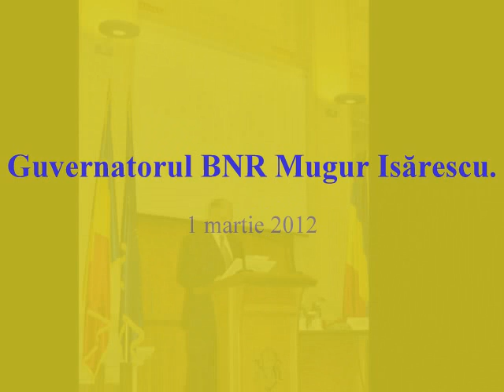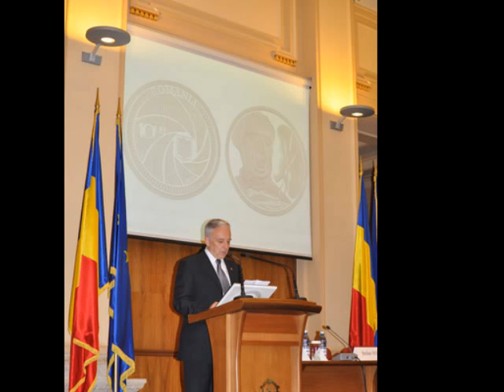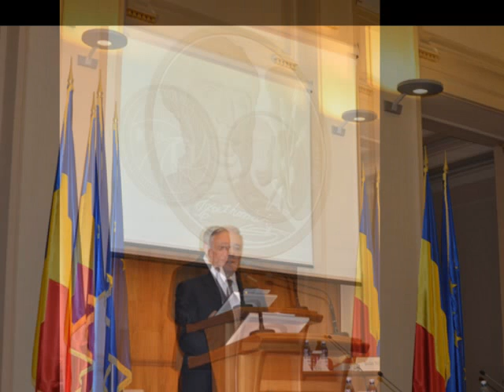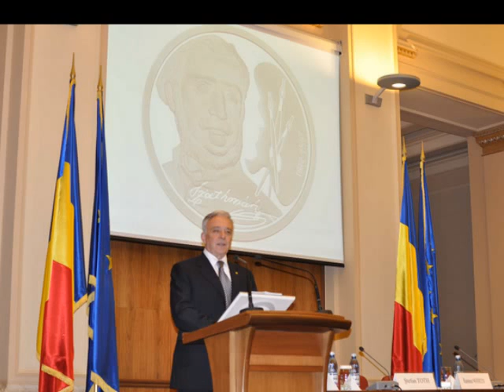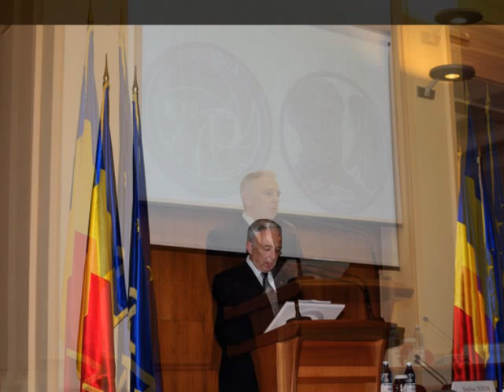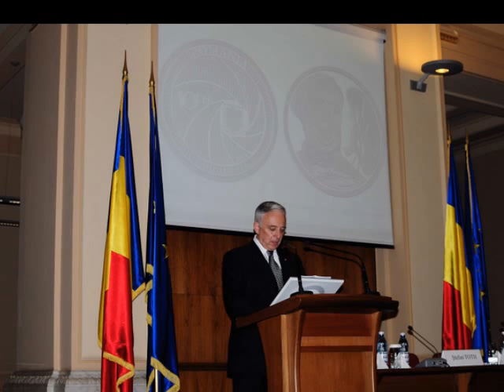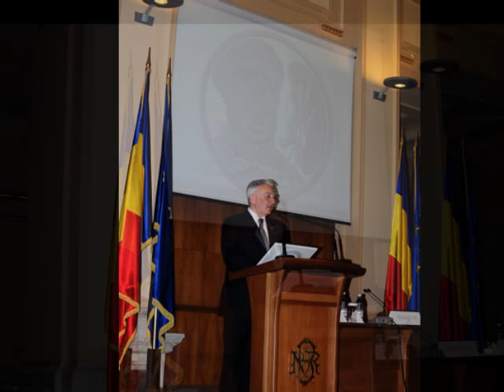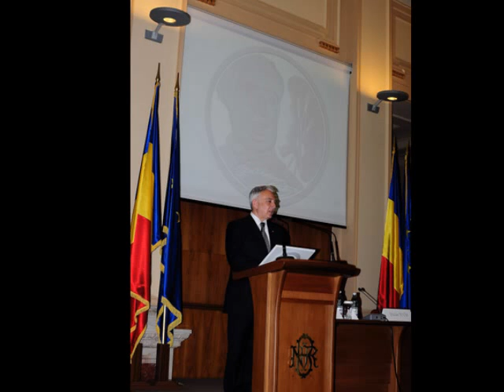Guvernatorul BNR Mugur Isărescu